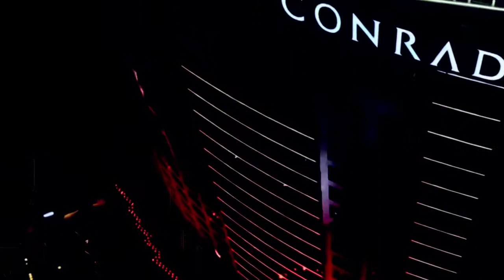70 करोड़ मिलेंगे अगर Tesla Company को......./Fact about Tesla Company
70 करोड़ मिलेंगे अगर Tesla Company को. /Fact about Tesla Company

Fact about tesla car company.
Tesla company ko hack karna.
Hack fact of tesla car.

Be Smart
Be Safe